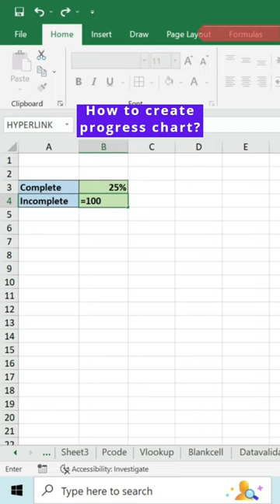How to create progress chart | Doughnut chart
YouTube

In this excel video, I will show you how you can create progress chart or doughnut chart in excel

Excel Guruji Shop

MS Excel & Google Sheets daily tips & tricks